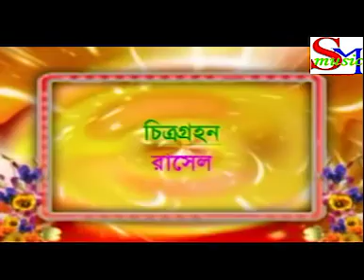Gram Gonjer Valobasha | Abir Hasan | babul | Suci | Junior Bangla Movie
Title : Gram Gonjer Valobasha
Cast : Abir Hasan, babul, Suci, etc
Lyrics : Raj kamal
Diractor : Raj kamal
Label : Shopno Music

Join to our Channel Shopno Music and Enjoy more Bangla Songs/Music Videos and Bengali drama, koutuk .

Produced by Shopno Music.

All Contant rights Shopno Music. Visual and Audio Contant is Copyrighted Content of Shopno Music.
Thanks.

Bangla Move